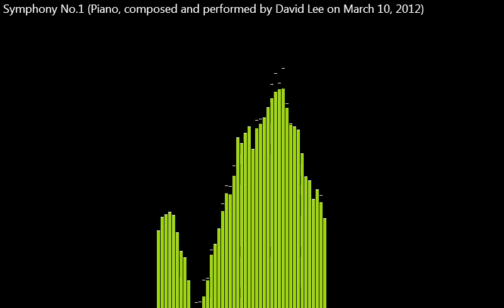Symphony No.1 (Piano, composed and performed by David Lee on March 10, 2012)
David composed his first song and performed it at his first recital on March 10, 2012.  Currently, he is 8 years old.  According to David, this song has not been fully completed yet, he will continue to add more details to it.  He appreciates the great music of Mozart, Beethoven and Bach and attempts to create his own.

Please connect with David T. Lee to promote literacy to young children:
David is a 12-year-old author of 4 chapter books, wrote his first sci-fi at age 7 (4,500 words). His books are cataloged by Library of Congress, public libraries and available for sale on Amazon.
We share school and community events related to books, music, art and other educational topics.